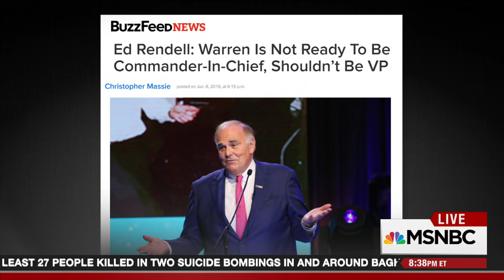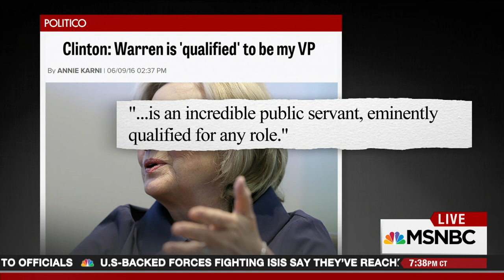Elizabeth Warren Slams Donald Trump | All In | MSNBC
Senator Warren effectively attacked the presumptive Republican nominee in a speech Thursday night, issuing a rousing call to defeat him in November. Katrina Vanden Heuvel joins Chris Hayes to discuss.